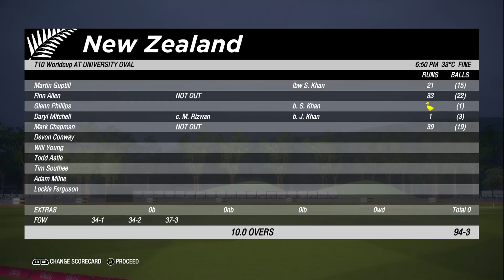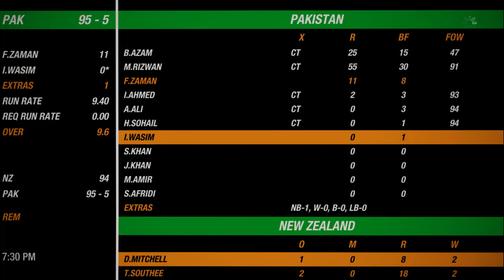What a Fantastic Last Ball Win By Pakistan 😉😎 vs New Zealand in T10 World Cup Match 3.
In this video of cricket 19 game. Cricket Match: 3 b/w Pakistan vs New Zealand has been Played in HD 1080P. Lets Grow Together.
About Gaming:
        So viewers this is a gaming based channel strive for both Single Player / Campaign & Multiplayer Games. Every video will be represented in the highest video quality & graphical mode will be played in all Systems i.e. PC, Xbox & Play Station. All old & new version video games will be played both single & Series wise based on the games perspective.
In the End:
Your help is highly appreciated. Thanks. Lets Grow Together Zulfi Bhai Gaming#